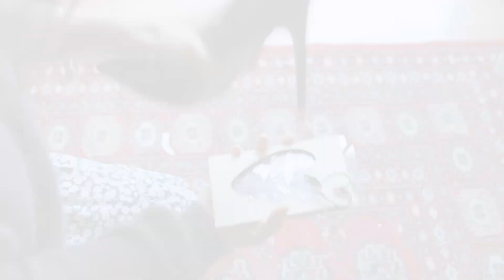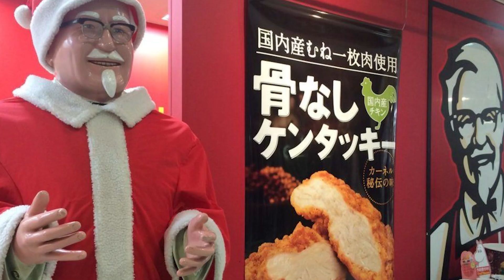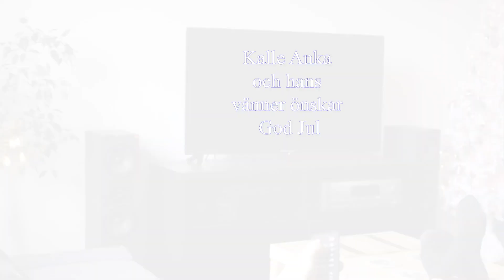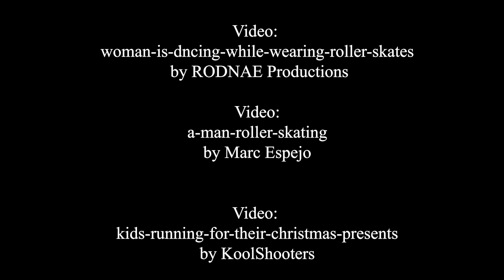Christmas Special 2022 - An atheist asks diverse clergy about Christmas.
An atheist talks to Reverends, Pastors and a Rabbi about Christmas.

Creator:
Franklin Crawford

Producer:
R Auserman

WhatTheyBelieveSeries.com

Facebook.com/WTBSeries

Twitter.com/BelieveThey

00:00 Intro
00:35 Reverend Thomas
01:40 Pastor Clauson
02:39 Pastor Nzoikorera
03:42 Pastor Kussman
05:09 Pastor Myers
06:48 Pastor Woodrum
08:00 Reverend Seddon
09:47 Reverend Weber
11:30 Rabbi Edery

WTB Logo and watermark
Harry Ayres